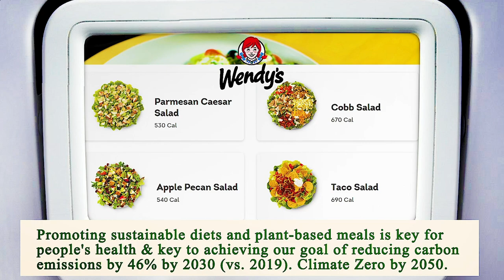Close to Me Restaurants Houston 77002 TX, Harris County, Texas